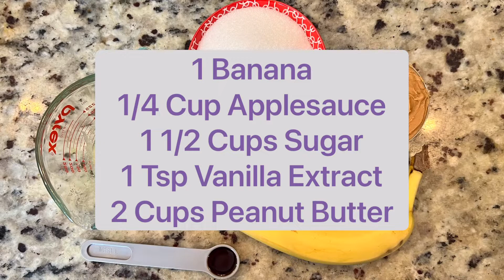Easy, Gluten-Free and Dairy-Free Peanut Butter Cookies - Only Five Ingredients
This 5 ingredient recipe is super delicious, allergy friendly (dairy-free and gluten-free), and easy to make. If you love peanut butter, these cookies will bring the flavor and texture that you are looking for. They are a favorite of ours because they are so fast to make and we almost always have the ingredients sitting in our pantry. The ingredients include a banana, applesauce, sugar, vanilla extract, and peanut butter. You can add in chocolate chips if you would like to as well.